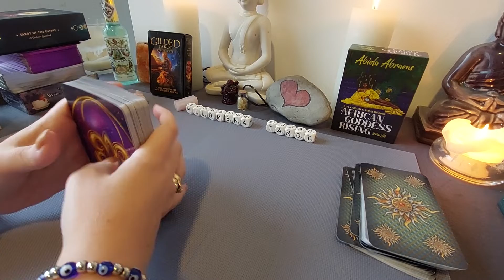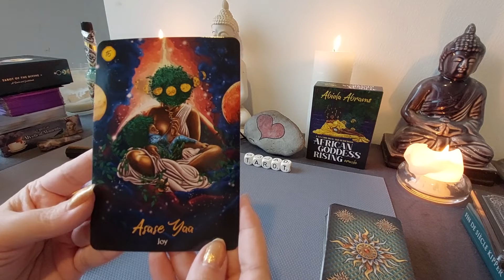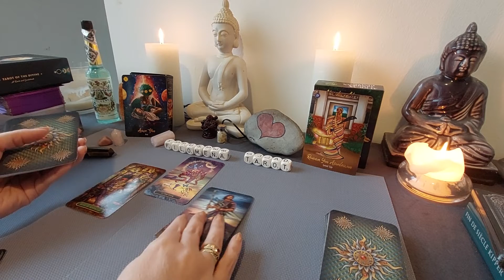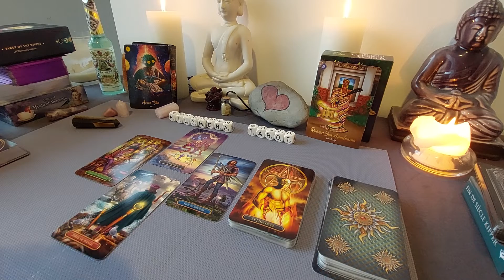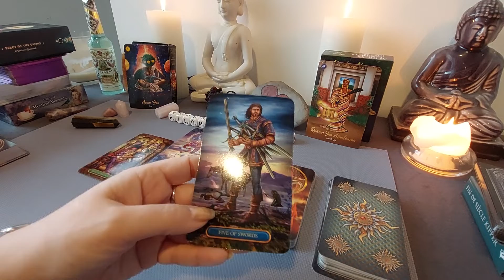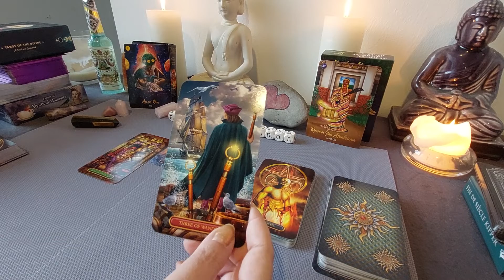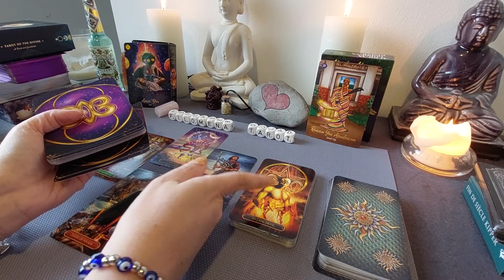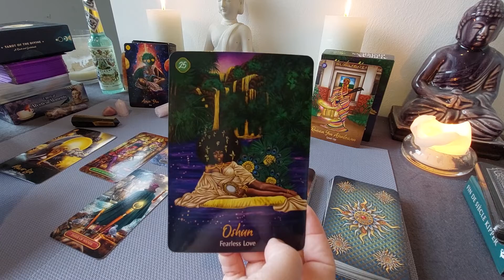Reading: Aquarius beginning of May